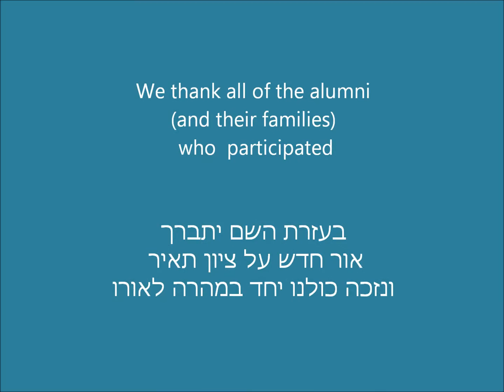Gush Chanuka Candle Lighting Around The World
We asked Gush Alumni from Around The World
to send us Lighting Chanuka Candle Photos.
BeEzrat Hashem,
אור חדש על ציון תאיר ונזכה כולנו מהרה לאורו

For all participants - Thank you so much for sharing!